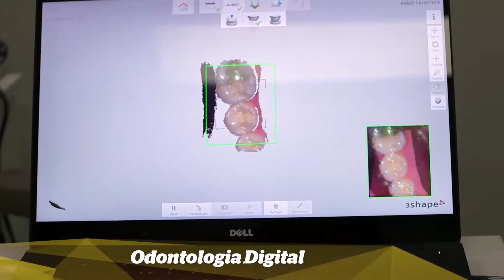Odontologia Digital - by Farmácias Pague Menos